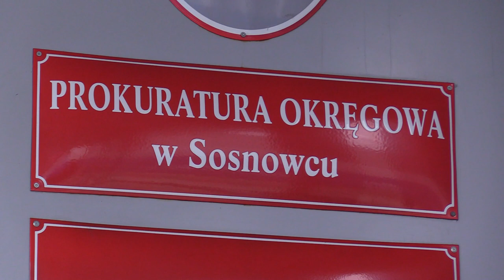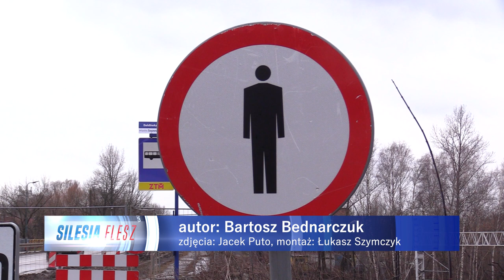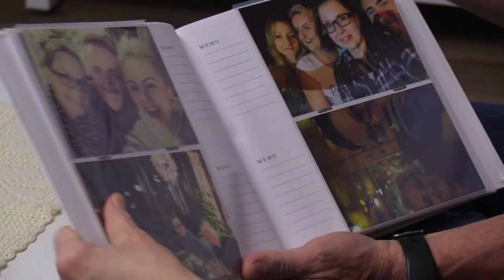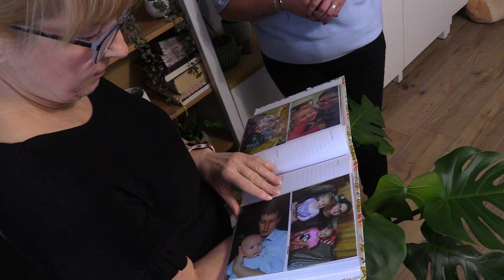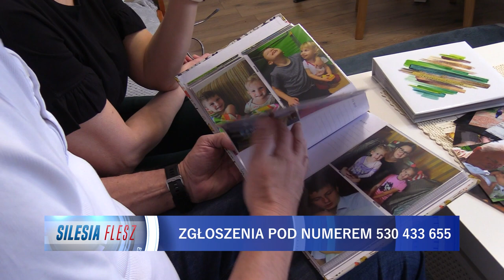TVS SILESIA FLESZ 09.03.2023